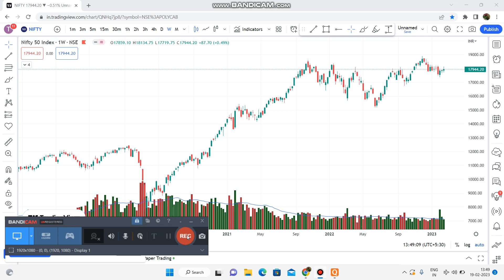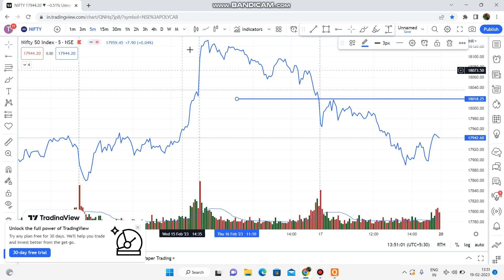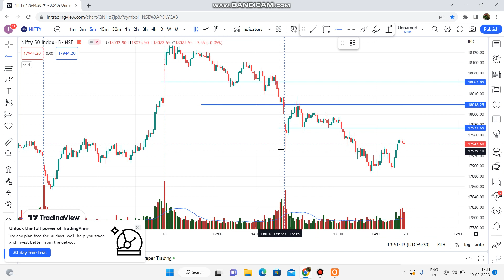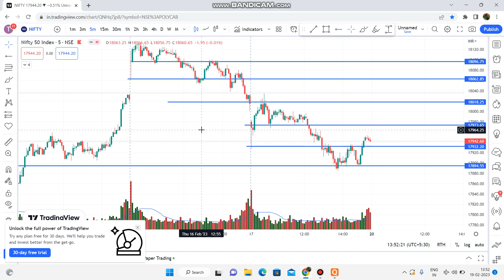Nifty Analysis for Tomorrow/ Monday || Nifty Prediction for 20 February 2023